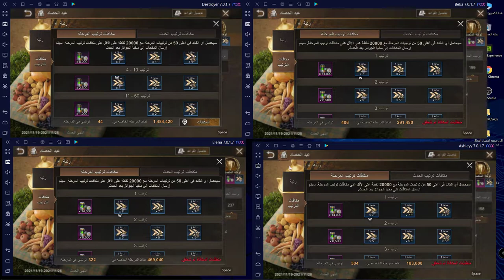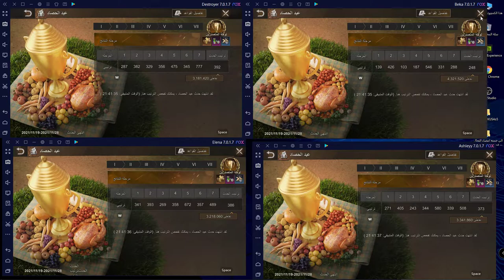State of Survivalاقوى لاعبة عربية في مرحلة الاستعدات حرب الولاية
753vs751 نقاط مرحلة الاستعدات في 8حسبات